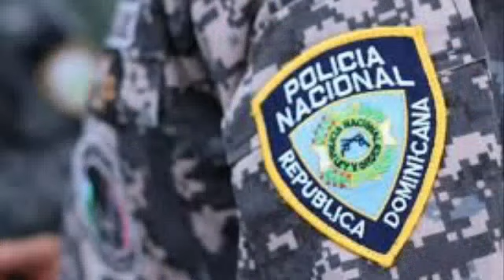Noticias de hoy, Pastor predijo lo sucedido con el PACHA